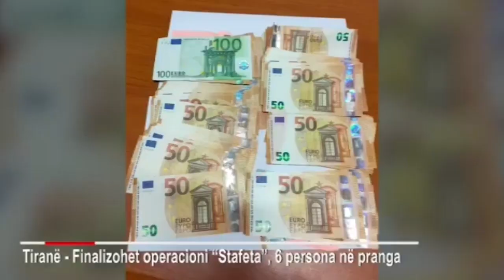SHKODRAWEB Media I Vihen ne pranga 6 persona, pjese e nje rrjeti te trafikut te klandestineve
Mësohet se një rrjet ndërkombëtar i tráfikùt të emigrantëve klándèstinë u shkátërrùa nga policia në Tiranë, duke vënë në pranga gjashtë persona. Ata janë:

1-Ali Osmanaj, 36 vjeç banues në Tiranë

2- Aida Velcani, 39 vjeç banues në Tiranë

3- Mentor Isufi, 30 vjeç banues në Tiranë

4- Anamaria Bengaj, 20 vjeçe banuese në Tiranë

5- Ardit Pinderi, 21 vjeç banues në Korçë

6- Melinor Pinderi, 19 vjeç banues në Korçë

Policia e Tiranës bëri me dije se grupi i strukturuar merrej me organizimin dhe drejtimin e tráfikìmit të emigrantëve të paligjshëm nga Lindja e Mesme drejt vendeve të BE-

“Këta shtetas, në bashkëpunim me njëri-tjetrin dhe persona të tjerë në Greqi, Turqi dhe Lindjen e Mesme, për një periudhë 9-mujore kanë organizuar dhe drejtuar veprimtarinë e tráfikìmit të personave me origjinë nga Lindja e Mesme në Greqi, Shqipëri deri në përcjelljen e tyre drejt kufirit me Malin e Zi, Kosovën, me destinacion final vendet e Bashkimit Evropian”, sqaron deklarata.